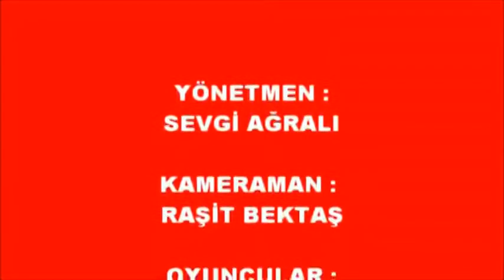Dursunbey Barana Ekibi Oyunları